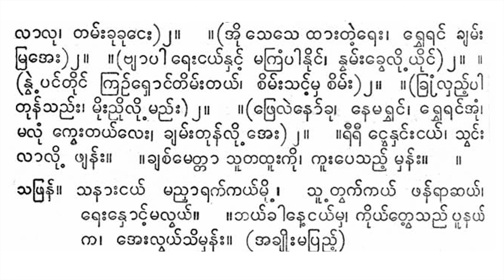မျှော်တော်ရောင် ပတ်ပျိုး ရှစ်စုံရွက်ကြာ စောင်း ဆိုင်း စိန်စိန်မြိုင်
မာဏဝ၏ မဟာဂီတပေါင်းချုပ်ကြီးမှ မျှော်တော်ရောင် အမှတ် ၆။

353. myhoʻtoʻyoṅʻ patʻpyuiʺ 6
[’anokʻnanʻʺmatoʻ mamraleʺ]
saphranʻ. sanāʺṅayʻ maññhārakʻkayʻmuiʹ, sūʹtvakʻkayʻ phanʻrāchayʻ, reʺnhoṅʻʹmalvayʻ. .bhayʻkhāneʹṅayʻmha, kuiyʻtveʹsaññʻ pūnayʻ ka, ’eʺlvayʻsimhanʻʺ. (’akhyuiʺmapraññʻʹ)

၃၅၃။ မျှော်တော်ယောင် ပတ်ပျိုး ၆
[အနောက်နန်းမတော် မမြလေး]
(ရှစ်စုံ ရွက်ကြာ၊ ဆူဆူ ဝေဆာ၊ စုံရာ ဘုံရွှေနန်း၊ ဘုံရွှေနန်း)၂။ ။ (အခန်းခန်းငယ်နှင့်၊ ဆောင်နန်းမ ရိပ်လယ်၊ ယိုးဖွယ်တည့် ဝတိံ”နှယ်)၂။ (မြတ်ဘုန်းမိုငယ်လေ၊ ရွှေကိုယ် နန်းလောင်း၊ သောင်းစကြဝဠာ၊ များ စာတည့် ခဝပ်ညောင်း)၂။ ။ရွှေပေါင်းဝန်းရံ၊ လွှတ်စံဇမ္ဗူ၊ ကျွန်းသူ မျှလေ။ (ခွေပျောင်း ညွှတ်ပန်)။ စံမရာ ကျွန်းလူမျှလေး]၂။ (နောက် အိမ်တော် ဆောင်ရိပ်မှာ၊ လွမ်းစိတ်နှင့် ဆွေး)၂။ ။(လာလုငယ်လာလု၊ တမ်းခုခုငေး)၂။ ။(အို သေသေ ထားတဲ့ရေး၊ ရွှေရင် ချမ်း မြအေး)၂။ ။(ဗျာပါရေးငယ်နှင့် မကြံပါနိုင်၊ နွမ်းခွေလို့ ယိုင်)၂။ (နွဲ့ ပင်တိုင် ကြဉ်ရှောင်တိမ်းတယ်၊ စိမ်းသင့်မှ စိမ်း)၂။ ။(ခြံလှည့်ပါ တုန်သည်း၊ မိုးညိုလို့မည်း)၂။ ။(ဖြေလဲနော်ခု၊ နေမရွှင်၊ ရွှေရင်အုံ၊ မလုံ ကွေးတယ်လေး၊ ချမ်းတုန်လို့အေး) ၂။ ။ရီရီ ငွေနှင်းငယ်၊ သွင်း လာလို ဖျန်း။ ။ချစ်မေတ္တာ သူတထူးကို၊ ကူးပေသည့် မှန်း။ ။
သဖြန်။ သနားငယ် မညှာရက်ကယ်မို့၊ သူ့တွက်ကယ် ဖန်ရာဆယ်၊ ရေးနှောင့်မလွယ်။ ။ဘယ်ခါနေ့ငယ်မှ၊ ကိုယ်တွေ့သည် ပူနယ် က၊ အေးလွယ်သိမှန်း။ (အချိုးမပြည့်)